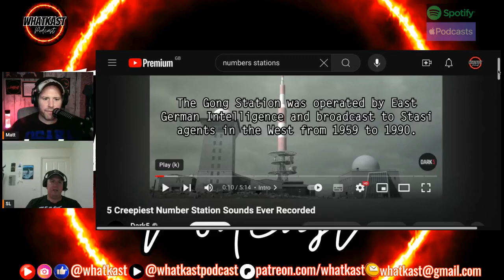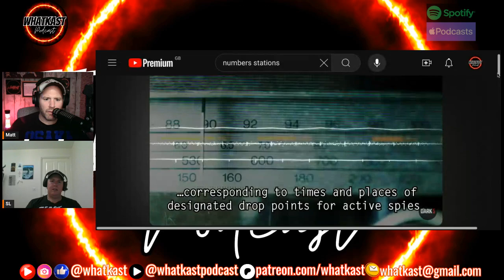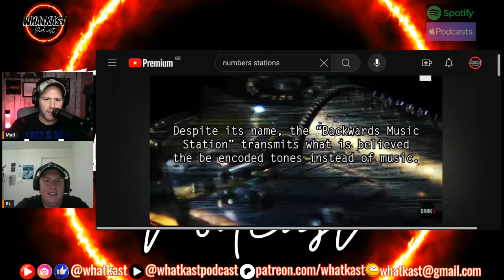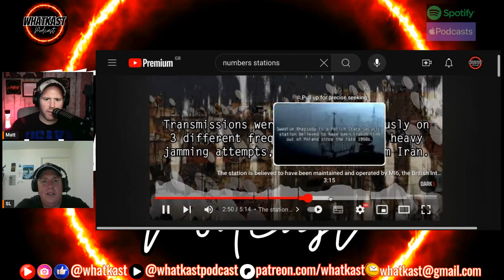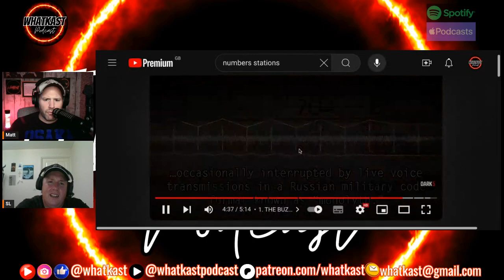NUMBERS STATIONS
What are numbers radio stations? A link to Aliens? A way to talk to the dead? Something spy related? Lets take a look.